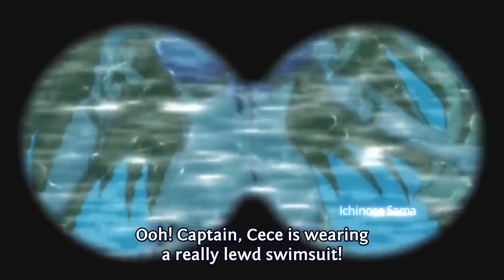When Your Cute Girlfriend Really Loves You - Funny Anime Moments